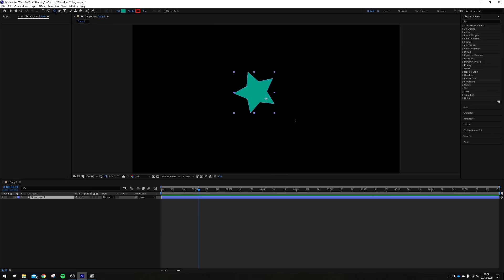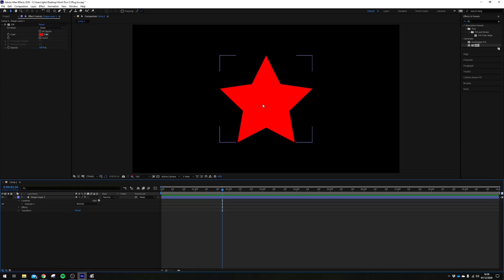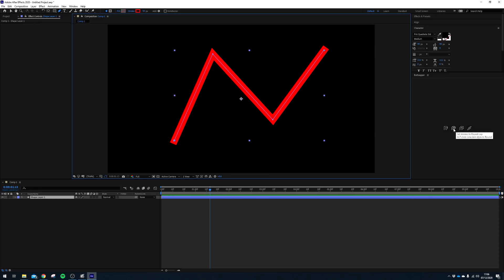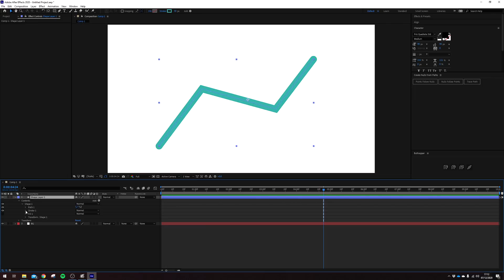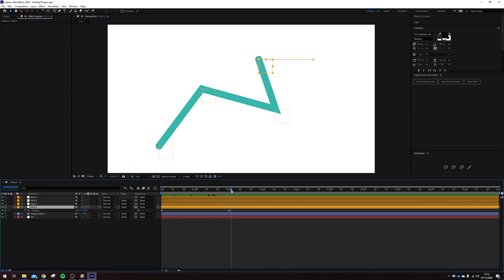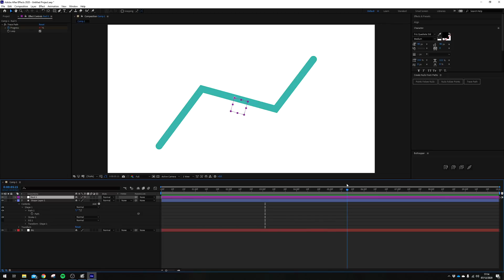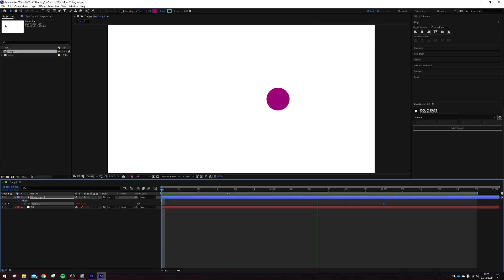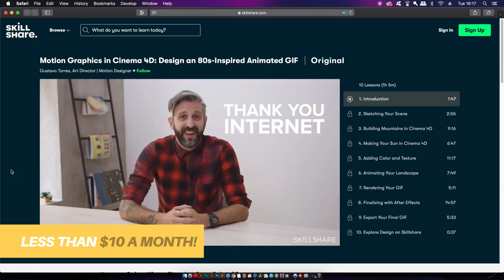FREE AFTER EFFECTS PLUGINS!! Must Have Adobe After Effects Freebies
I rarely make Adobe After Effects videos, but today I have a special edition for you all in the form of free plugins and scripts for After Effects. You can download them all via the links below, but there is also one plugin hidden away, pre-installed into After Effects.

Not only do I show you the free scripts and plugins, but I also demonstrate how they are used and what function they might have in your workflow within Adobe After Effects. remember these plugins or scripts are free, so they are not going to be 'groundbreaking' so to speak, but they are without a doubt useful. They will inevitably save you time and improve your day to day work routine with Ae, so do enjoy :)

0:00 intro
0:38 plugin 1
1:52 plugin 2
3:48 plugin 3
6:36 plugin 4